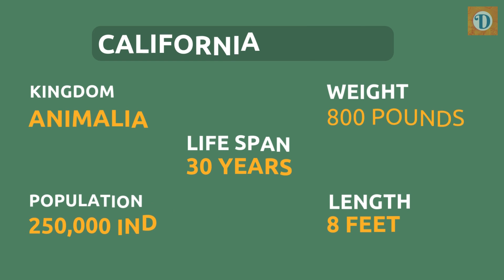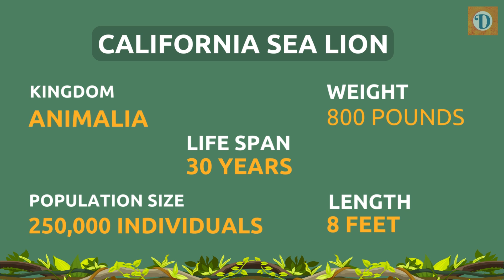CALIFORNIA SEA LION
In this video, we take you on a journey to explore the life of California sea lions in their natural habitat. From their playful behavior to their impressive diving abilities, you'll get an up-close look at these fascinating creatures. We'll also discuss the challenges they face in the wild and what is being done to protect them. Join us as we discover the amazing world of California sea lions.